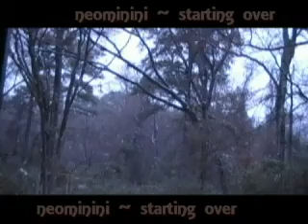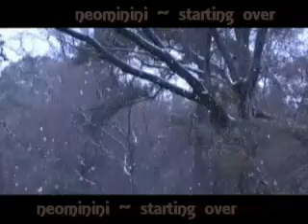Neominini ~ Starting Over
Starting Over. By Neominini. Album: I Can Go Anywhere
Lyrics:

(Chorus)
  Starting Over isn't so bad.    It's just a new beginning.
  Express Yourself, Keep on singing.    It's a new beginning.

Verse 1
  I feel you, I understand, but I must follow my heart.
  The branches of the tree of life have shown the way.
  If a comet came to understand its lengthy orbit or
  My soul revealed its pathway, its sphere around the sun.
  If I awakened to my purpose, rose up and realized,
  The Gravity of creativity pulls us to Believe
  We are moths to the sacred flames of illumination
  Struggling for truth blinded by the past ... then ...

*Chorus

Verse 2
  Hearts converge in harmonies, songs of inspiration.
  Sharing dreams and curiosities obscured beneath the depths.
  Trust the flow of evolution, resurrect ourselves.
  Witnesses to the geneses of a reformation.
  Watch the phoenix rise from the ashes of creation
  As the feeble tower crumbles to the ground,
  Realign with the divine it's time to be healed,
  And expose our inner wisdom, let our spirits shine ... so ...

*Chorus
The End...